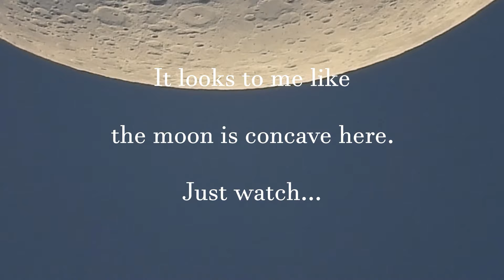Waxing Crescent Moon 24.25% 3.13.24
P1000, Coolpix
Harford County Md

Music
Cosmo Sheldrake